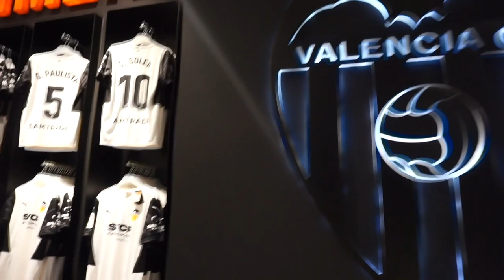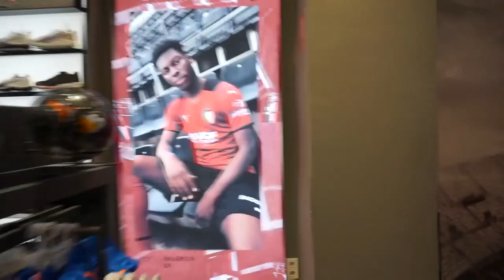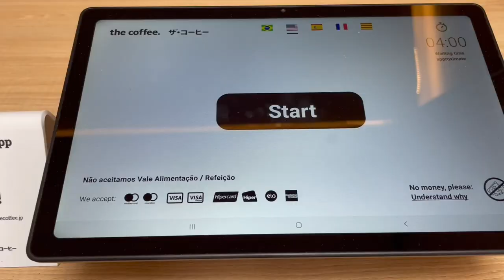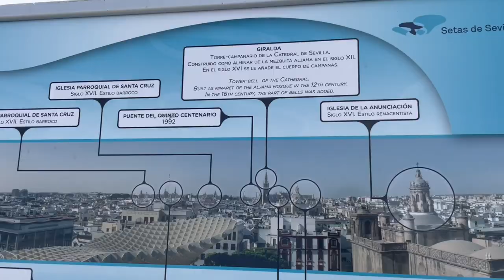Valencia Diary 2 | VLOG | Exploring, Valencia C.F. against F.C. Barcelona and Sevilla trip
This is the second episode of my Valencia Diary series.
I moved to Valencia Spain for my bachelor thesis and document most my adventures. During my trips, exploration and parties I'll take you with me.

This vlog is a little shorter because I had to get used to filming consistantly. That's why this video contains a lot of different topics. I put the highlights of my first weeks together and made a short fun vlog. Before my Sevilla trip, I lost my voice. That's why this video ends with a Sevilla aftermovie instead of me vlogging.

Thanks again for watching and I hope you enjoy!